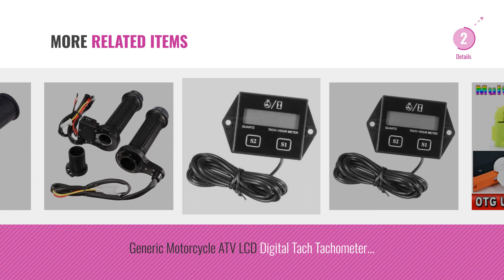Top 10 Induction Motor [2018]: Bajaj WX 3 150-Watt Wet Grinder without Arm (Maroon)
Top 10 Induction Motor [2018]

Bajaj WX 3 150-Watt Wet Grinder without Arm (Maroon) by Bajaj

Vita-Mix 15687 Induction Motor with Capacitor by Vitamix

Preethi Smart Grinder 1.25 Lt Table Top Grinder WG - 906 by Preethi

Preethi Lavender WG905 2-Litre 150-Watt Wet Grinder by Preethi

Bajaj WX 9 150-Watt Wet Grinder with Arm by Bajaj

Voltac ™ Mini Micro USB OTG (3 Pcs) To USB 2.0 Adapter for USB Host Mode for Samsung by VOLTAC

HITSAN Motorcycle ATV LCD Digital Tach Tachometer Hour Meter Gas Engine Spark Induction by HITSAN